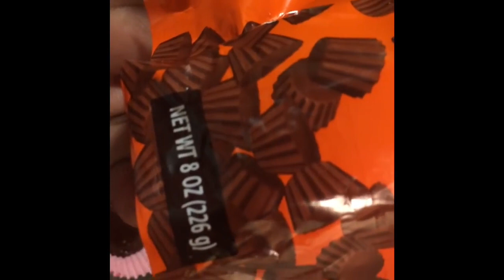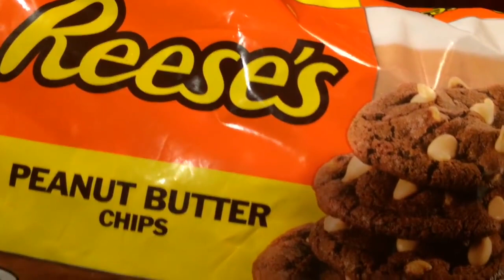Hi, Peanut Butter Cupcake Brownies.@jjackeeeKooKz